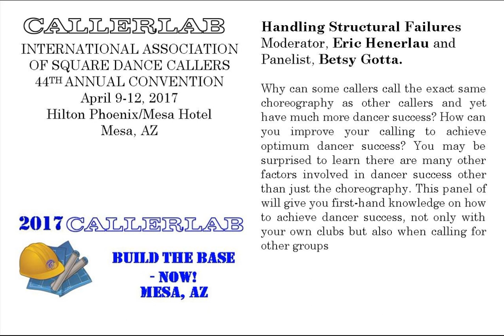2017 CALLERLAB Convention, Mesa, AZ - Handling Structural Failures (Audio)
Moderator, Eric Henerlau and Panelist, Betsy Gotta. Why can some callers call the exact same choreography as other callers and yet have much more dancer success? How can you improve your calling to achieve optimum dancer success? You may be surprised to learn there are many other factors involved in dancer success other than just the choreography. This panel of will give you first-hand knowledge on how to achieve dancer success, not only with your own clubs but also when calling for other groups.